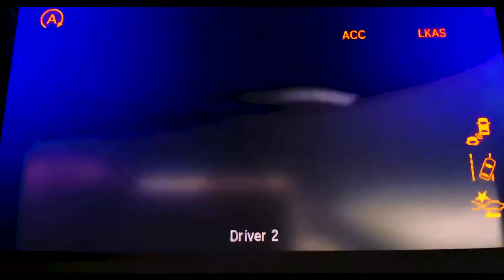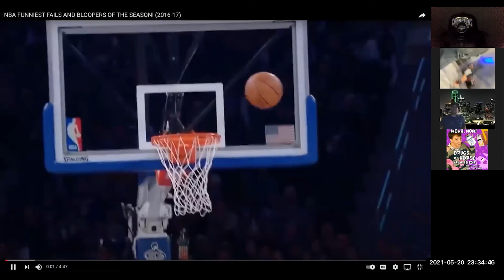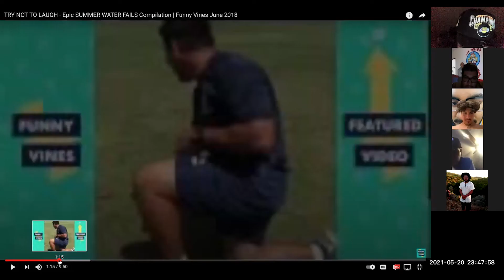Reactions With The Gang NVSTOMTZ OZ Yung Alpha 817 YUNG GOD